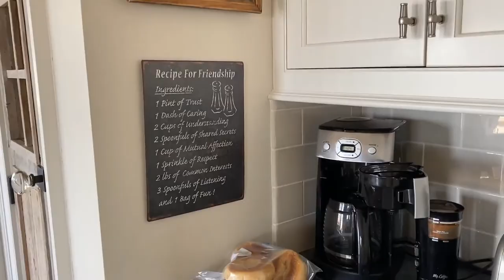Cute Dogs & Bad Sunburn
hi, i'm Victoria!

I filmed this vlog back in June and finally got around to editing and uploading! I spent a weekend down the shore and got to dog-sit the cutest little Chihuahua- Harley! I had a lot of fun getting back into vlogging so expect more videos soon.

Stay Classy, Xoxo